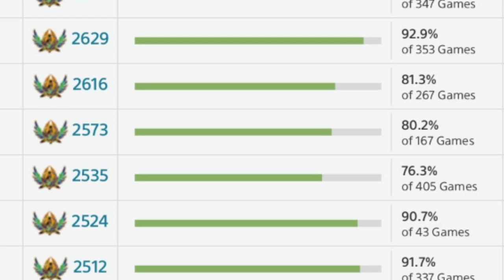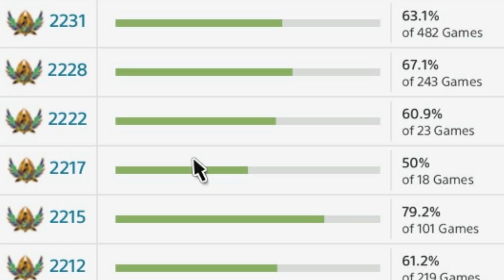PARAGON ELO MY THOUGHTS ABOUT ELO RANKING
Fuck elo. In that is all...